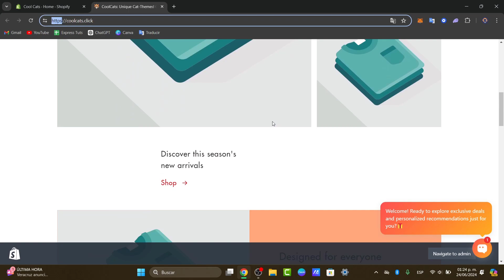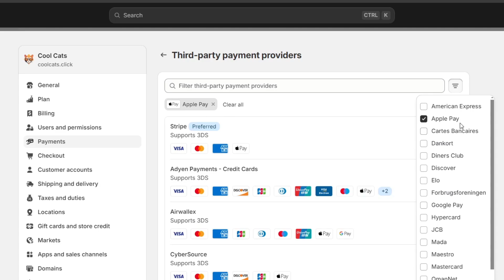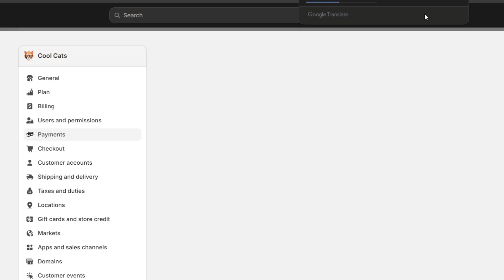How To Add Apple Pay To Shopify Store (2026) Easy Tutorial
Adding Apple Pay to your Shopify store is a seamless process that can enhance the overall shopping experience for your customers. To begin, navigate to your Shopify admin dashboard and select "Settings" followed by "Payment providers". From there, click on "Edit" next to the Apple Pay option and follow the on-screen instructions to set up your account with Apple Pay.

Once completed, customers will be able to easily and securely make purchases using Apple Pay, providing a convenient and efficient checkout process. By offering this popular payment method, you can increase customer satisfaction and ultimately boost sales for your Shopify store.